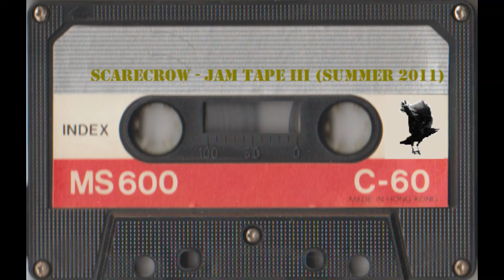Scarecrow - Jam Tape III (Summer 2011) - Deeper